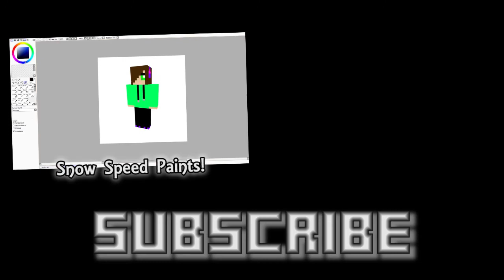OOPS, FLOODED - Minecraft: Pandemonium II Ep. 2 w/ Materwelonz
► Minecraft: Pandemonium II - The Unknown Episode 2 "Oops, Flooded"

xSnowstep and Materwelonz have... lost their memories?! Tossed in a dark, scary place of the unknown, where will these dark halls take us?